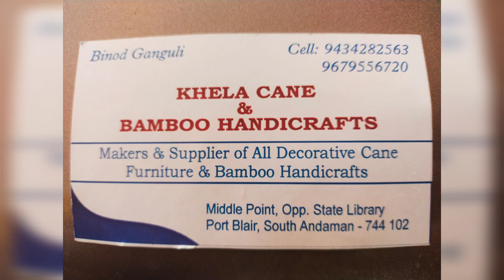Never forget to visit this store at Andaman / Wooden handicrafts purchases at Andaman/ Port blair